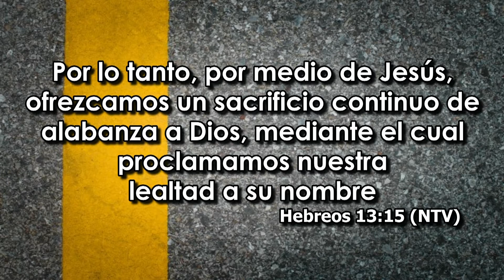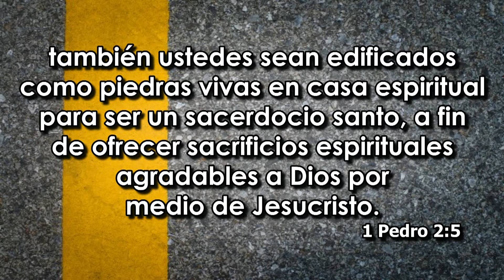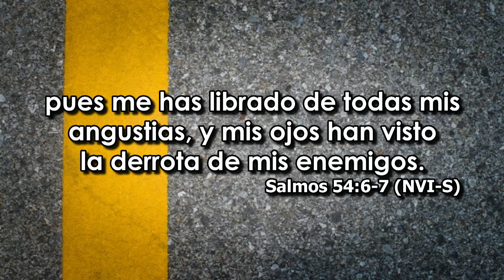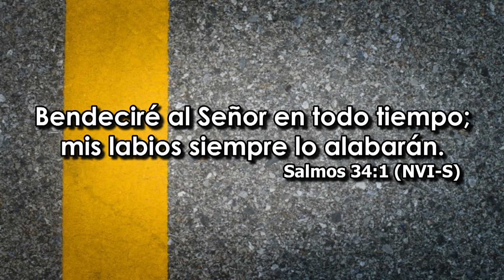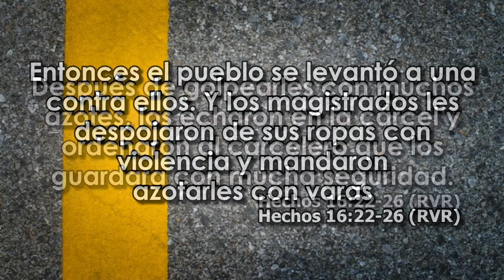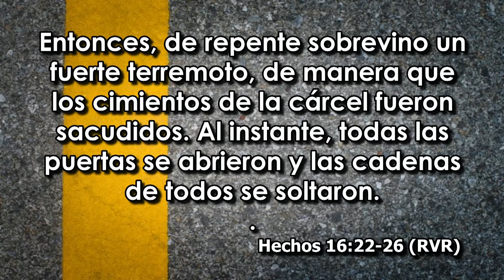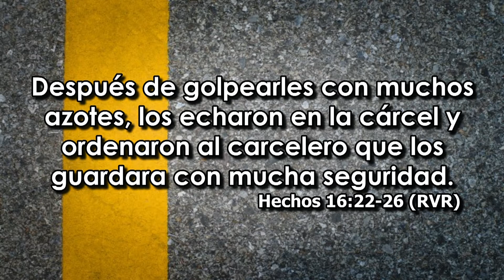Ofreciendo sacrificio de alabanza - Pastor Bernardo Gómez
Iglesia Manantial de Dios, Junior 6 de 2018, Montería-Córdoba